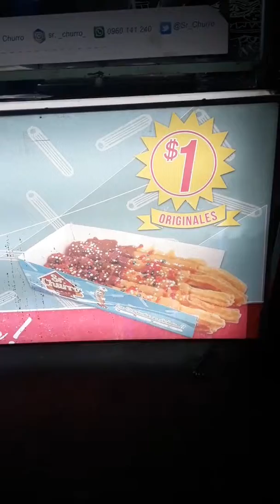Churros do equador e diferente do brasil